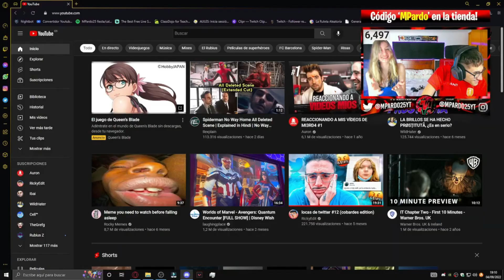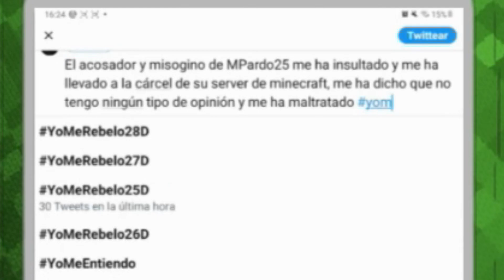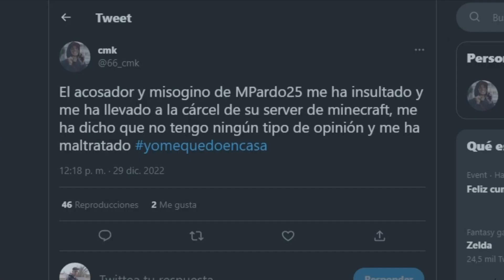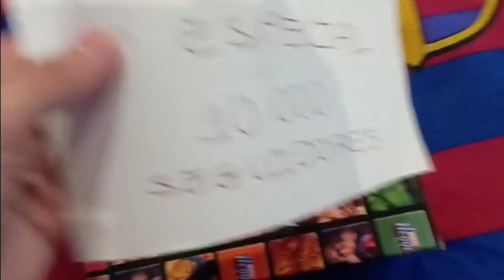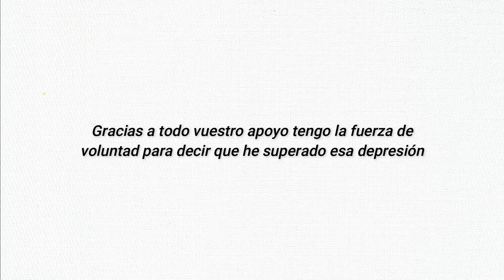MPARDO REWIND 2022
Vídeo editado y creado por MPardo25